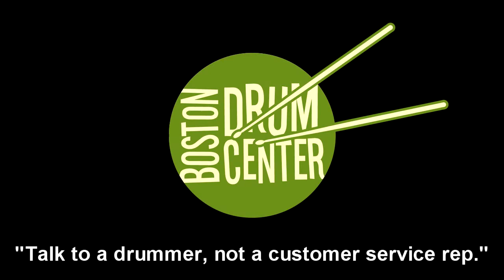Gretsch Brooklyn 6.5" x 14" Snare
GEAR LIST: Vintage Gretsch 14" x 26" bass drum, LP Raw 14" Street Can; Zildjian K Custom 15" Special Dry Hats (1140 & 1562g), Zildjian K 23" Sweet Ride (3038g).